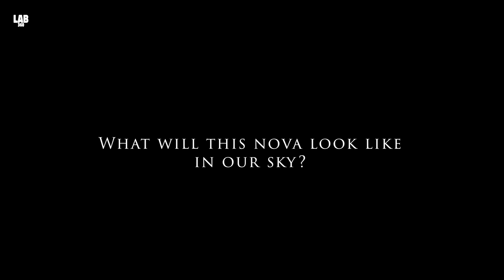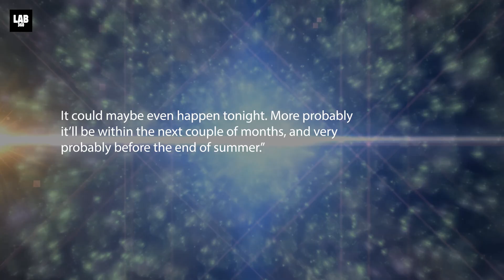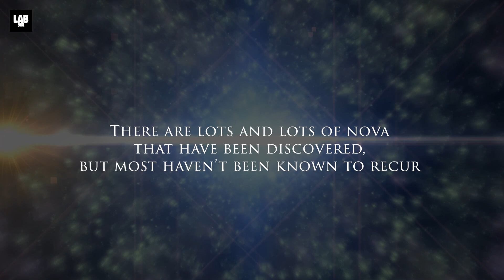Supernova Alert: Star Explosion Bigger than Betelgeuse to be seen in the sky soon!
Are you ready to witness a celestial spectacle like never before? 🌟 Join Lab360 as we dive into the mesmerizing world of supernovae! In this thrilling episode, we explore the extraordinary power and beauty of a star's final dance. Discover how a supernova, the most colossal explosion visible to humanity, can shine as brightly as an entire galaxy.

Only on @LAB360

With expert insights, we delve into the fascinating journey of stars like Betelgeuse, Antares, and the upcoming supernova in T Coronae Borealis, expected to light up our skies before September 2024! 🚀 Thanks to groundbreaking technology like the James Webb Space Telescope, even the farthest supernovae are within our reach!

Join Lab360 for access to some amazing perks, and be part of a community passionate about unraveling the mysteries of the universe.

Explore UFOs, black holes, and more through our curated videos. Let’s continue this cosmic adventure together! 🌌